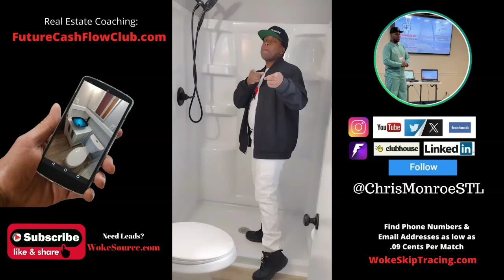Free & Clear Seller Financing Real Estate Closing Call w/ Chris Monroe - FutureCashFlowClub.com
In this call, Chris speaks to Thomas about selling his parents house. He wants $575,000 for it. The property is free and clear and needs no repairs.

Learn more in Future Cash Flow Club! Join our real estate community for more advanced training and coaching from Chris Monroe

$ChrisMonroeSTL

Chris Monroe
12430 Tesson Ferry Rd, Number 237
St Louis, MO 63128